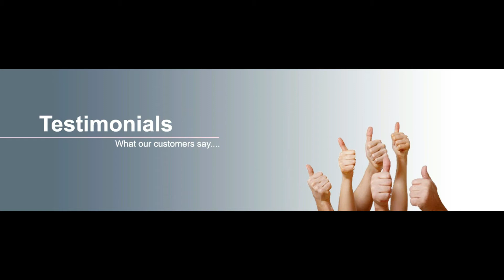Moringo Result# Arthritis cured, only 3 month in Siliguri...unbelieveable